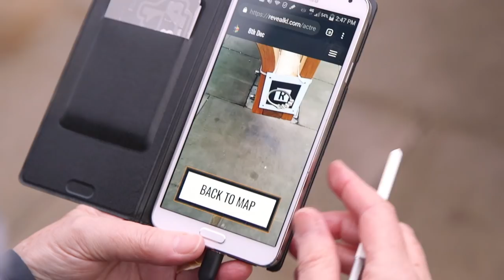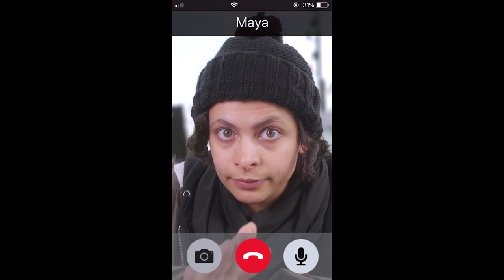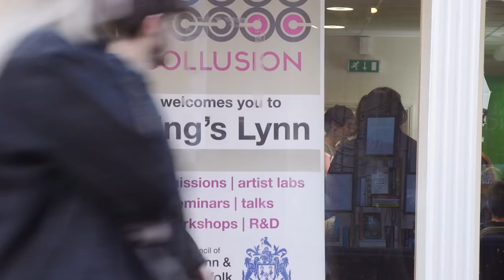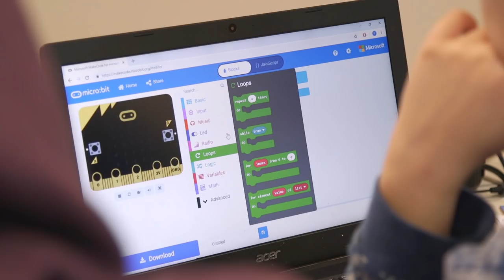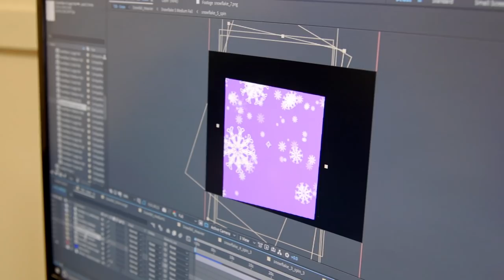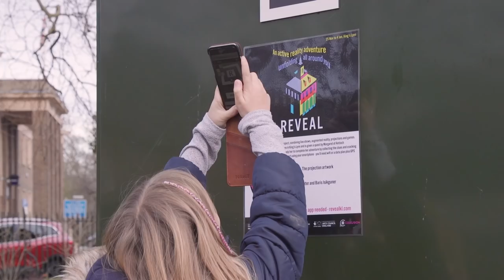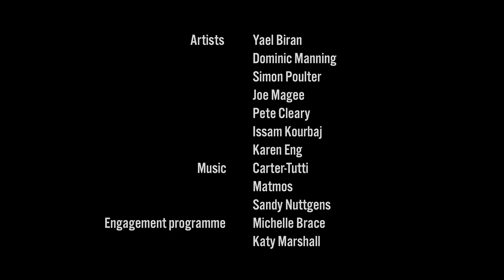Collusion presents: REVEAL // King's Lynn, Nov 2018 - Jan 2019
REVEAL is a Collusion project developed and devised in King's Lynn, Norfolk, UK in 2018. Directed and produced by Simon Poulter and Marcus Romer, this is the first 'active reality' project of its kind, combing live performance, large-scale projection, and augmented reality. The project was Executive Produced by Simon Poulter and Rachel Drury, with a team of 36 artists working across disciplines. The legacy site for the project can be found REVEAL was supported by Arts Council England, Borough of West Norfolk & King's Lynn, Discover King's Lynn, Norfolk County Council and the Combined Authority for Cambridgeshire and Peterborough.

Music by Sandy Nuttgens, Matmos and Carter/Tutti. Game engine and coding by Richard Hall, Chris Tyler and Simon Poulter. Projections by Joe Magee, Karen Eng, Pete Cleary, Dominic Manning, Issam Kourbaj and Yael Biran. Written by James McDermott and Marcus Romer.

This means that anyone can replicate and reuse the method and structure for the project, within the conditions of the license.

Full credit list:

Executive Producers: Simon Poulter, Rachel Drury
Artist Producers: Marcus Romer, Simon Poulter
Story: James McDermott, Marcus Romer
Words: Liwaa Yazaji
Script Editor: Kathryn Castles
Social media story elements: Maze Media
Actors: Oliver Westlake, Claire Lacey, Rebecca Banatvala, Tim Welton
Research and photography volunteer: Beatrice Bray
Film elements and trailer: Gavin Toomey
Logo and Design: Joe Magee
Costume Designer: Sunny Luckhoo
Artists: Issam Kourbaj, Karen Eng, Pete Cleary, Yael Biran, Joe Magee, Dominic Manning, Simon Poulter
Voice overs: Claire Lacey
Engagement programme: Michelle Brace, Katy Marshall
Web development: Chris Tyler
Creative technologist/augments/back-end developer: Richard Hall
3D Artist: Dominic Manning
Projection development: Pete Cleary
PR and comms: Becky Wieczorek, Stephanie Lewis
Ground and shop team: Luke Woodcroft, Fynn Pitkeathly, Finnbar Cleary
Stage Manager: Lewis Anderson
Production Consultant: Ben Pugh
Production Coordinator: Nev Milsom
Project Assistant: Alex Byford
Lighting Assistant: Alexsandra Kruk
Borough Council of King's Lynn & West Norfolk: Chris Bamfield, Mark Fuller, Martin Chisholm
AR.js software: Jerome Etienne
After Effects Artist: Sabrina Minter
Fundraising: Catherine Slack
LiDAR Survey: Mark McGarragh
Drone footage and photography: Matthew Usher